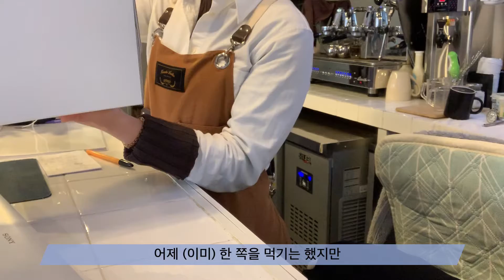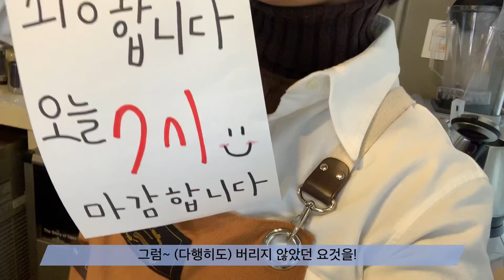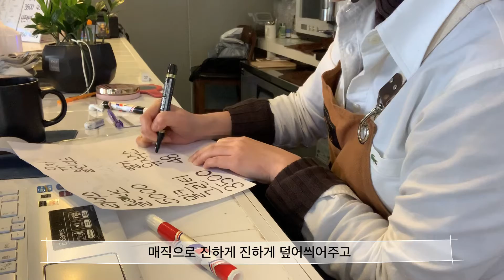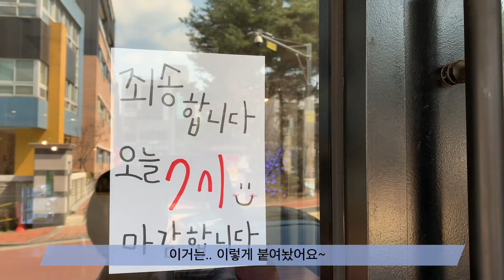Chapter 22 카페 신메뉴! 호평을 받았습니다. 옆 가게 친구네가서 떡볶이도 먹고 수다도 떨며 하루를 보냈습니당!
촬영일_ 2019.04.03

안녕하세요 👀
개인카페를 운영중인 ‘카페人’ 입니다🖤

신메뉴를 만들어봤는데 아주 호평을 받았습니다 헷..
신메뉴 이름은 고심끝에 ‘라이스블렌디드’ 라고 지었어요ㅋㅋ
그리고 다가 오는 주말 여행을 위해 카페 휴무 안내문도 만들고 신메뉴 POP도 만들며 오늘 하루도 알차게 보냈습니다!